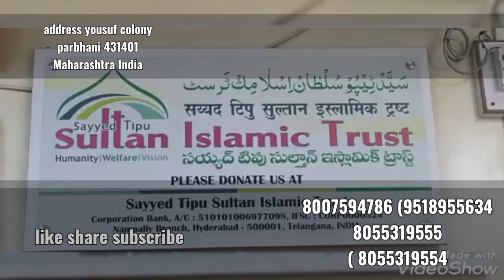beryani my khilyah